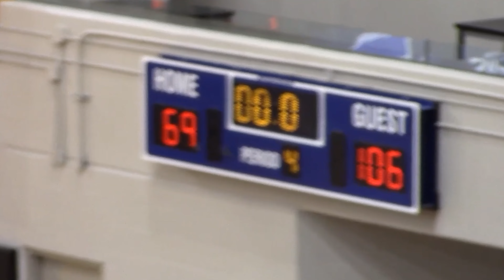"IT'S GAME DAY" - College Basketball DAY IN THE LIFE | USports Student Athlete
Day in the Life of a Canadian College Basketball USports Athlete!

Follow the journey for more day in the life videos of a Canadian basketball athlete.

This was game #7 , so more videos to come !!!